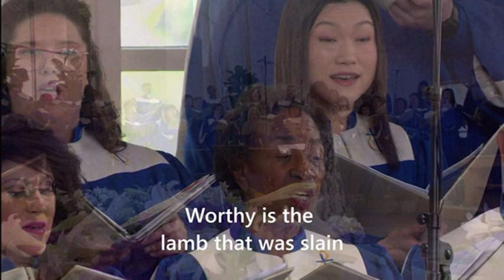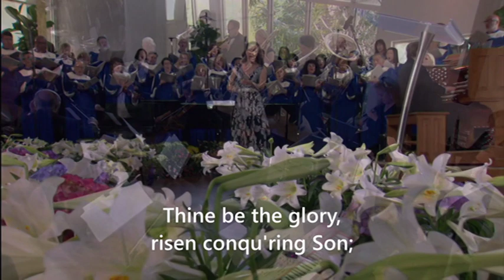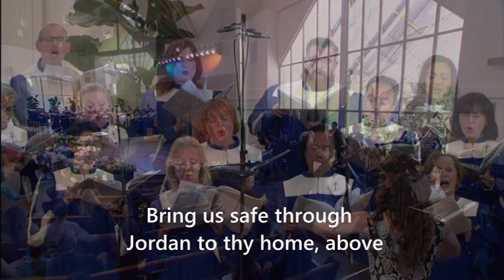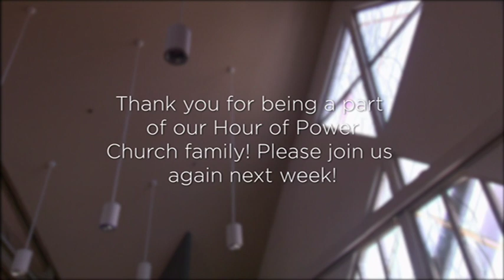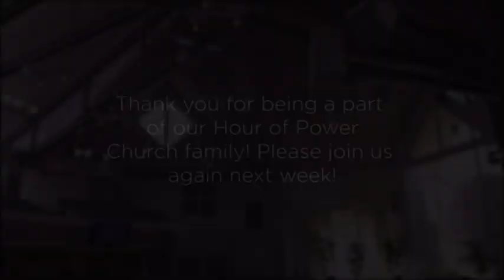Easter Sunday April 2022 - Hour of Power New Zealand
Celebrate our risen Lord and Saviour, Jesus Christ, as Pastor Bobby brings a powerful Easter message.

Kevin Rose leads worship with “O Praise the Name (Anastasis)” (comp: Benjamin Hastings, Dean Ussher, Marty Sampson; adapt & orch M. Riley).

Emilee Taylor is a former member of the Shepherd’s Grove/Hour of Power Worship Team. Today, Emilee sings “Living Hope” (comp: Brian Johnson & Phil Wickham; adapt & orch: M. Riley).

Directed by Dr. Irene Messoloras, the Hour of Power Choir sings “Worthy is the Lamb” and “Thine be the Glory”.

Call to Worship – “Christ is Risen, Raise Your Voices” (comp: F. von Christierson; L. van Beethoven; arr: J. Carl; adapt & orch M. Riley)